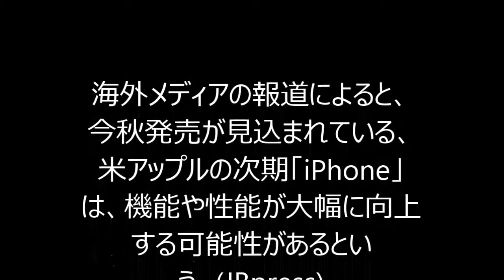iPhone 次期「iPhone」、大幅なアップグレードへ 感圧タッチ搭載、メモリーやプロセッサ、カメラ機能も向上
海外メディアの報道によると、今秋発売が見込まれている、米アップルの次期「iPhone」は、機能や性能が大幅に向上する可能性があるという。(JBpress)
iphone 6
iphone 7
iphone 5s
iphone 6 plus
iphone
iphone 5c
iphone 6 cases
iphone 4s
iphone 6
iphone 7
iphone 5s
iphone 6 plus
iphone 5c
iphone 6 cases
iphone 4s
iphone 5c cases
iphone アプリ
iphone アップデート
iphone アプリ 開発
iphone アプリ 削除
iphone アラーム バイブのみ
iphone アラーム
iphone アプリ ゲーム
iphone アクティベート
iphone アプリ 終了
iphone アンドロイド
iphone イヤホン
iphone 位置情報
iphone 一括設定
iphone 一括0円
iphone 印刷
iphone イコライザ
iphone 移行
iphone イヤホン 純正
iphone イヤホン 交換
iphone インターネット共有
iphone ウイルス
iphone ウィジェット
iphone ウォッチ
iphone 動かない
iphone 売る
iphone 腕時計
iphone ウイルススキャン
iphone 動く壁紙
iphone ウィジェット おすすめ
iphone ウィジェット 天気
iphone 絵文字
iphone エクセル
iphone エミュレータ
iphone 液晶 修理
iphone 遠隔操作
iphone 絵文字 意味
iphone エミュ
iphone 映画
iphone エクスプレス交換サービス
iphone 遠隔ロック
iphone 重い
iphone 音楽
iphone 遅い
iphone 音楽 ダウンロード
iphone 音が出ない
iphone お風呂
iphone 音ゲー
iphone おサイフケータイ
iphone 落ちる
iphone 音声入力
iphone 壁紙
iphone 買取
iphone 艦これ
iphone 海外
iphone 解像度
iphone カレンダー
iphone 壁紙 サイズ
iphone 価格
iphone カバー
iphone カメラ
iphone 機種変更
iphone キーボード
iphone 起動しない
iphone キャプチャ
iphone 機種変更 データ
iphone 機内モード
iphone 基本パック
iphone キャッシュ
iphone 機種変更 メール
iphone キーボード 背景
iphone クッキー
iphone クラウド
iphone クリップボード
iphone クレジットカード
iphone クリーンインストール
iphone クロームキャスト
iphone クローム
iphone 首から下げる
iphone クレードル
iphone 暗くする
iphone ケース
iphone ケーブル
iphone 検索
iphone 検索中
iphone ケーブル 交換
iphone ケース ブランド
iphone 携帯充電器
iphone ケース 手帳型
iphone ケース 自作
iphone ケース amazon
iphone 故障
iphone 構成ユーティリティ
iphone 交換
iphone コントローラー
iphone コード
iphone コピー
iphone 購入履歴
iphone コントロールセンター
iphone このアクセサリは使用できません
iphone 国際電話
iphone 探す
iphone 再起動
iphone 最新
iphone サイズ
iphone 三脚
iphone サイレント
iphone サポート
iphone 探し方
iphone 最適化
iphone サポートセンター
iphone 初期化
iphone 修理
iphone シムフリー
iphone 写真 パソコン
iphone 写真 削除
iphone 指紋認証
iphone 新型
iphone 初期設定
iphone 下取り
iphone 写真 整理
iphone 水没
iphone ストレージ
iphone スクショ
iphone スピーカー
iphone ストラップ
iphone 水没 修理
iphone スタンド
iphone スケジュール
iphone スヌーズ
iphone スタンプ プレゼント
iphone セキュリティ
iphone 赤外線
iphone 節電
iphone 設定
iphone 製造番号
iphone 制限
iphone 接写
iphone セーフモード
iphone 赤外線通信
iphone 節約
iphone 速度制限
iphone ソフトバンク
iphone その他
iphone ソフトウェアアップデート
iphone ソフトバンク メール設定
iphone 速度
iphone 操作
iphone ソフトバンク 機種変更
iphone 捜索
iphone 素材
iphone 単語登録
iphone タッチペン
iphone タイムラプス
iphone 体重計
iphone タスクキル
iphone 待機中
iphone 高い
iphone タスク管理
iphone タイマー
iphone タッチパネル